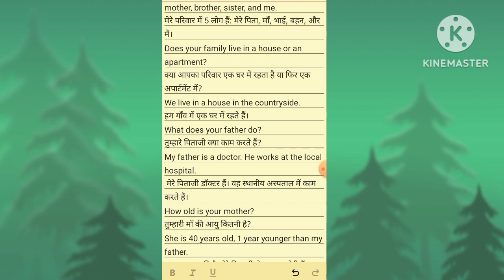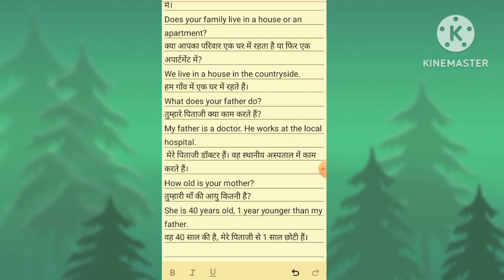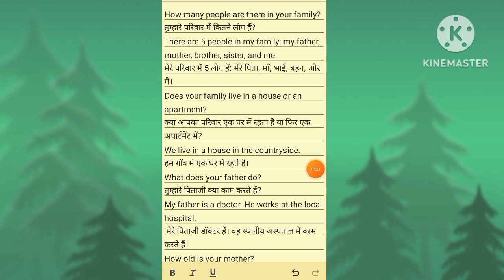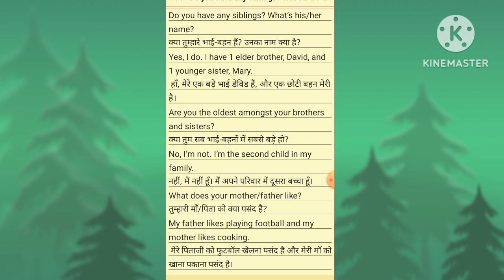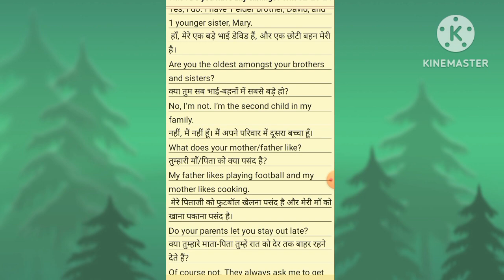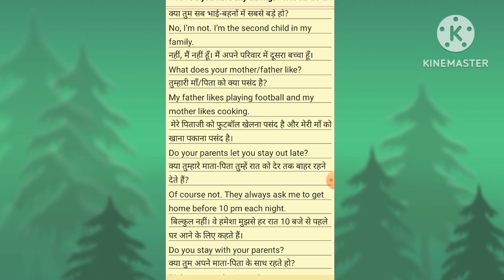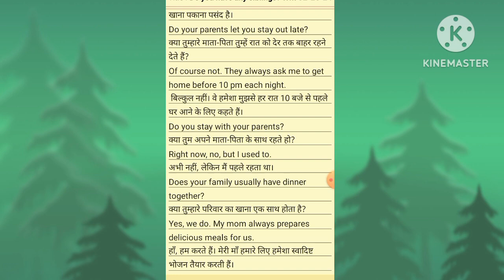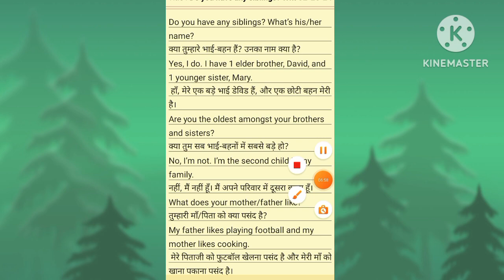Mastering Spoken English: Common Questions About Family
In this comprehensive guide to spoken English, learn how to confidently ask and answer questions about family members. From simple inquiries like "How many siblings do you have?" to more complex ones about familial relationships, this video covers it all, providing essential vocabulary and phrases for fluent communication. Whether you're a beginner or looking to enhance your language skills, this tutorial will help you navigate conversations about family with ease.